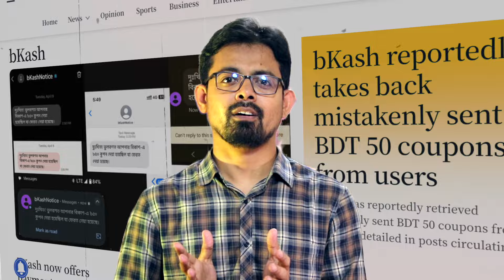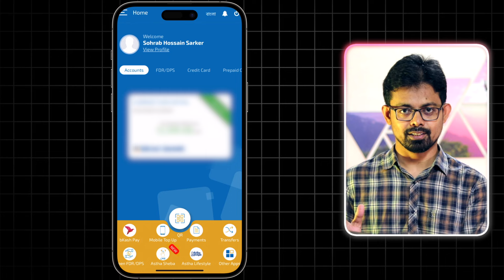Bkash এর টাকা ফিরিয়ে আনুন // বিকাশে টাকা ভুলে চলে গেলে করণীয়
যদি ভুল করে কারও বিকাশ নাম্বারে টাকা চলে যায়, কিভাবে সেই টাকা ফিরিয়ে নিয়ে আনবেন এই ভিডিওতে বিস্তারিত বলা হয়েছে ।

Google: Search on Google Typing 👉 SUMON SOHRAB 👈 and you will find me 😉😉